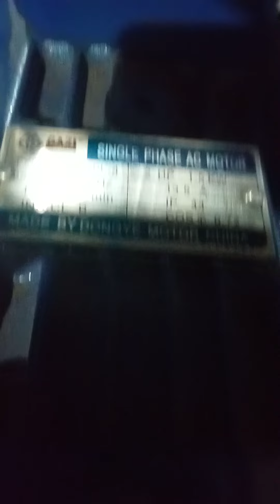সবচেয়ে আপগ্রেড ঘাস ও খেড় কাটা মেশিন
# মেশিনের নামঃ- ক্ষেপণাস্ত্র
# ধাতব পদার্থঃ- সম্পূর্ণ ষ্টিল ও এংগেল দ্বারা তৈরী
# ক্রাসিং(ঘন্টায়):- এক থেকে দেড় হাজার কেজি
# ওয়ারেন্টিঃ- ওয়ারেন্টিযুক্ত
# দুই/তিন ঘোড়া মটর দ্বারা চালিত

যোগাযোগ ঠিকানাঃ-
মেসার্স রাজ মেশিনারি
একরামপুর, কিশোরগঞ্জ
মোবাইল:- ০১৭১২৭৬২৪১৮